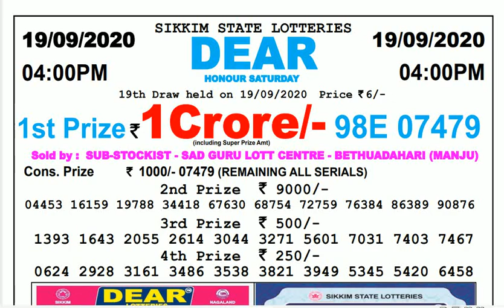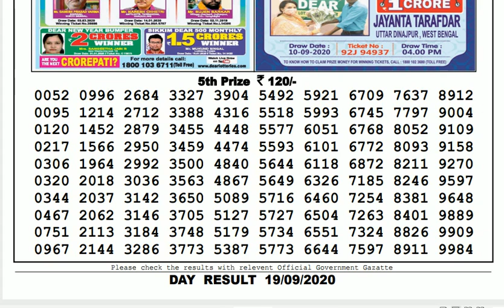Lottery Sambad Result Live 04.00pm 19.09.20 Sikkim State Lottery Live gdn